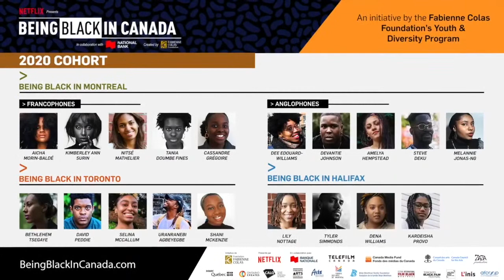THE IMPOSTER IN THE ROOM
"Black Creatives in the Film and TV Industry deal with Imposter syndrome on a daily basis. The feeling of being out of place, not truly belonging and having to justify having a seat at the table is very real.
This panel will feature industry and mental health professionals who will discuss what can be done about this issue and identify ways Black Creatives can cope and overcome them.
Moderator
Ruth Unaegbu: Registered Clinical Counsellor & Supervisor
Ruth Unaegbu is a Registered Clinical Counsellor (RCC #12132) and Clinical Supervisor in the Greater Vancouver area in British Columbia, Canada
Panellists
Lillian Melo: Production Designer & Set Decorator
Sia Foryoh: Actress
Simone Blais: Dancer, Director & Doula
Adhel Arop: Director, Producer, Multidisciplinary Artists